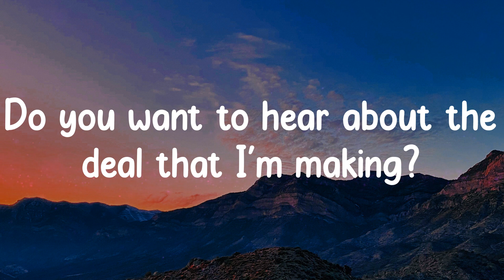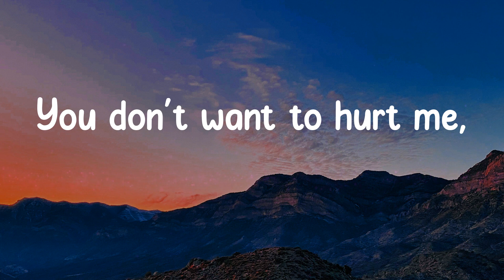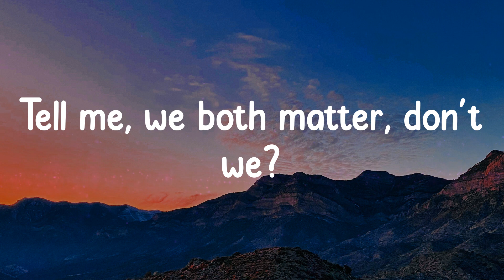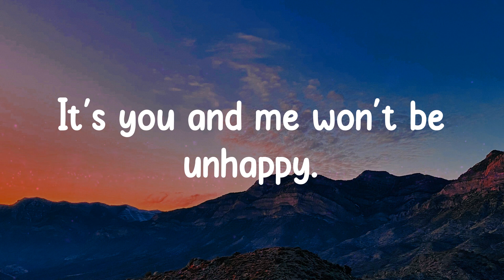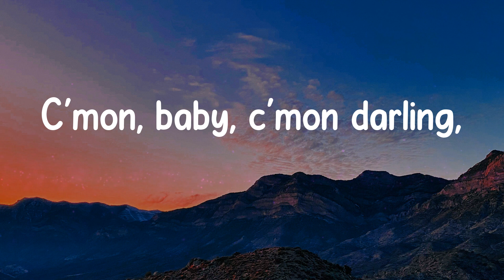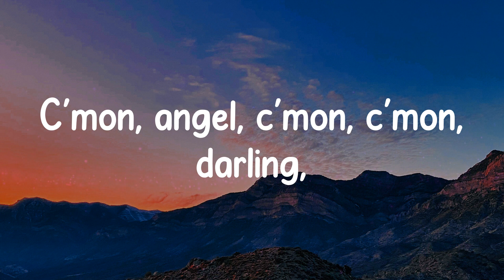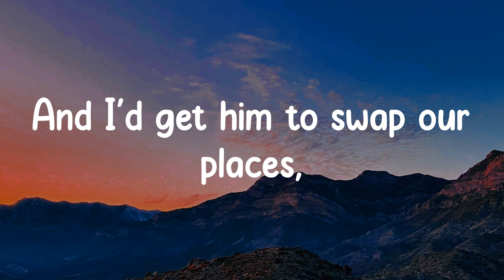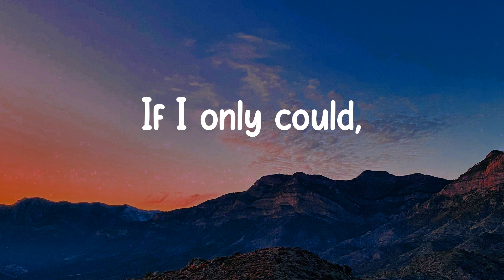Kate Bush - Running Up That Hill (Lyrics)